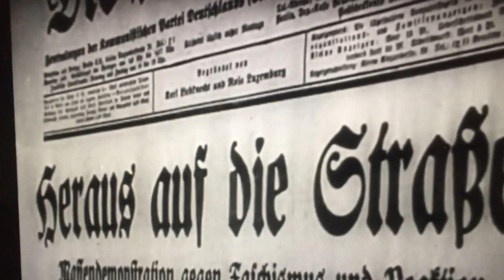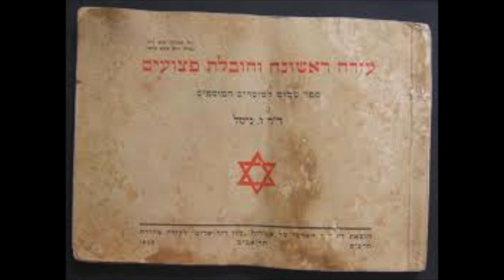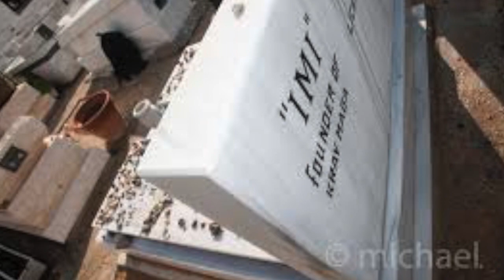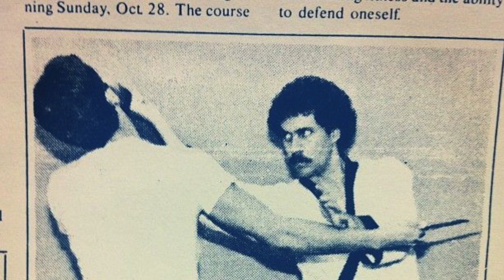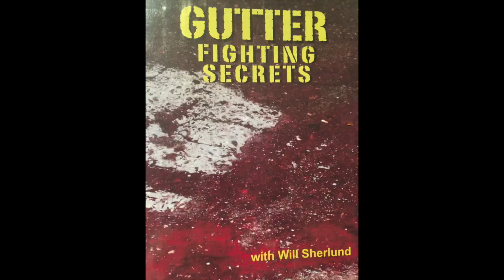The History of Krav-Maga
Follow us on: Instragam and Tiktok  @Gutter Fighting Secrets